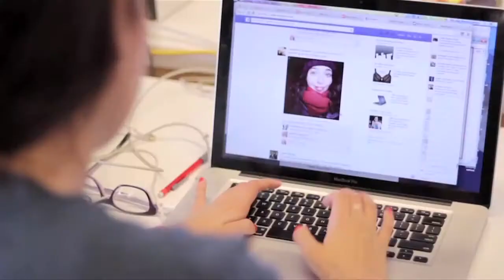ALERTAS QUE DEBES CONSIDERAR ANTES DE TERMINAR TU CICLO EN LA EMPRESA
EL VIDEO UTILIZADO PARA LA EDICIÓN SON SIN FINES DE LUCRO